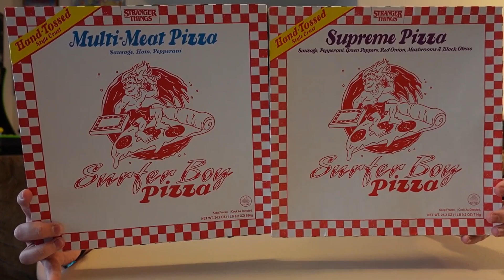The Bad Batch Season 3 Episode 8 Discussion *SPOILERS*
In today's video, we talk about the 8th episodes of Star Wars: The Bad Batch Season 3!

Send us something:
3970 S Greenbrooke Dr Se #888211